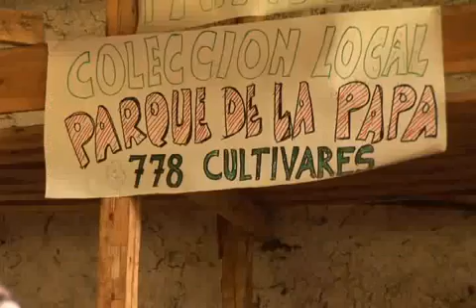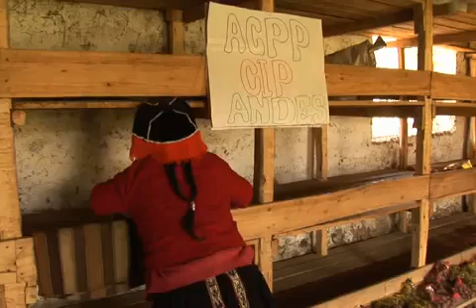Compartiendo un Tesoro: De Perú a Etiopía - Español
El objetivo del Parque de la Papa de Cusco (Perú) es aunar esfuerzos para la protección de las variedades nativas de papa, su conocimiento tradicional, mejorar el mantenimiento de la producción agrícola, y garantizar su seguridad alimentaria. El Parque, que cuenta con el apoyo financiero del Tratado Internacional sobre los Recursos Fitogenéticos para la Alimentación y Agricultura, responde a los actuales desafíos de pérdida de recursos causados, entre otros factores, por el efecto del cambio climático. (También disponible en Inglés - Sharing a Treasure: From Peru to Ethiopia).